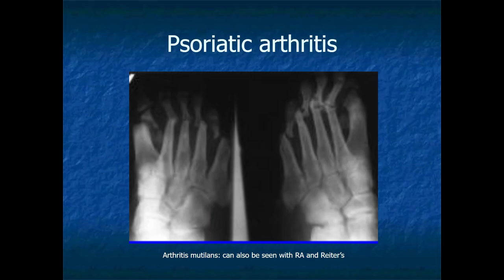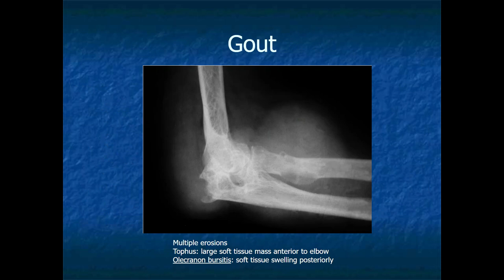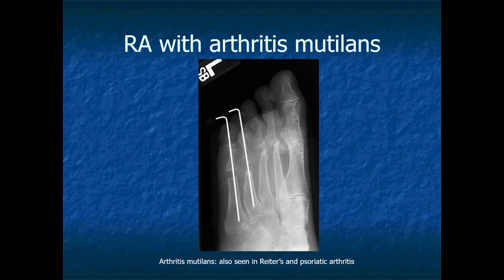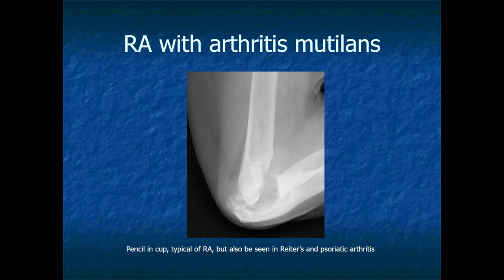RADIOLOGY EXAM CASES